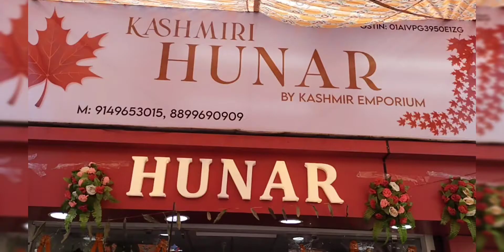Kashmir Emporium launched their Brand New Store - Kashmiri Hunar at Apsara Road, Jammu....